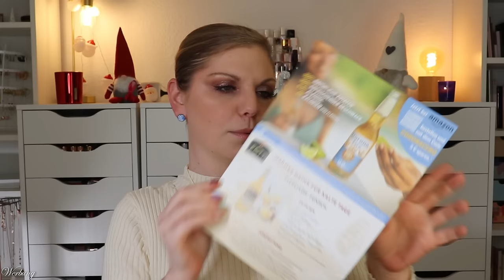Degusta Box November 2023 | Wintertraum | Foodbox Unboxing & Verlosung | Claudis Welt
Im november enthält die Degustabox süße Produkte für den Herbst. Getränke, Knabbereien & Co.

00:00 Ein paar Infos zur Degustabox
02:10 Das Motto des Monats: Wintertraum
03:08 Corona Cero
04:19 Nissin Demae Ramen
04:53 Ritter Sport Knusper Nuss
05:29 RUF Glücklichmacher
06:26 Yogi Tea Ingwer Zitrone
07:06 Just Spices Zimtstern Gewürz
08:17 Pott Eierlikör
09:51 Cadbury Picnic
10:38 foodspring Protein Cream
11:02 Dreh und Trink
11:51 Mutti Vegane Bolognese
12:48 Mein Fazit

♡ Schreibe mir einen lieben Kommentar unter dieses Video mit WINTERTRAUM

Liebe Grüße
Claudi